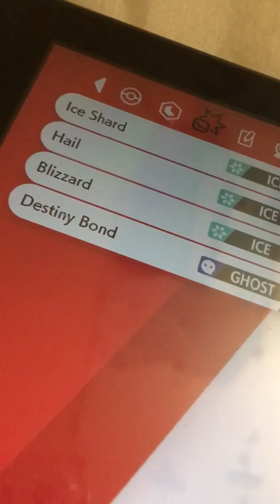I was traded a SHINY POKERUS!!!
Captain Bulbasaur here!

Some fella traded me an amazing statted, shiny Frosslass... with POKERUS!

This is going straight to competitive!